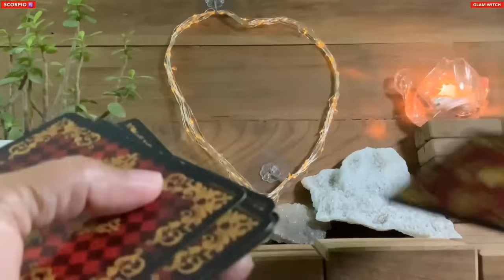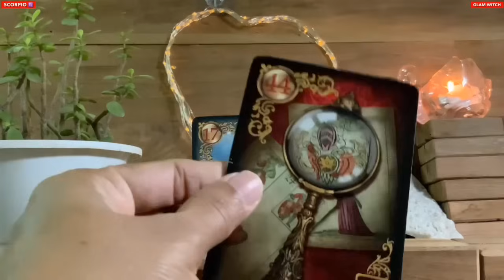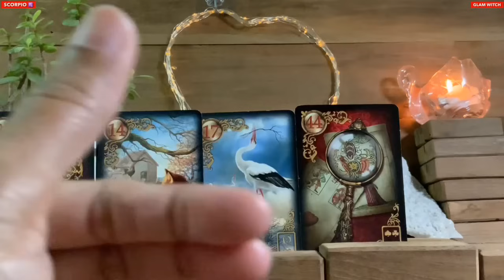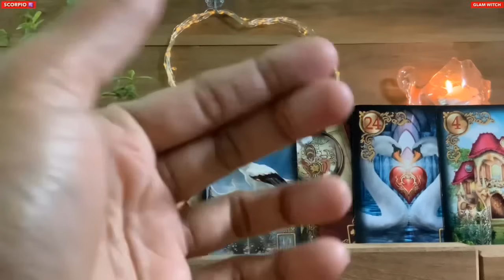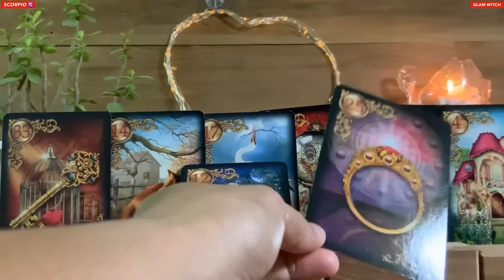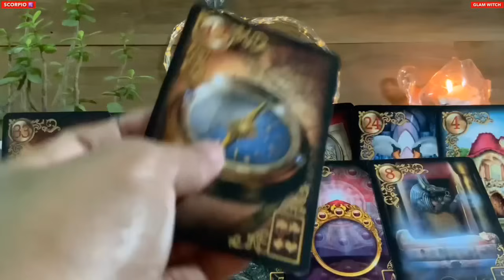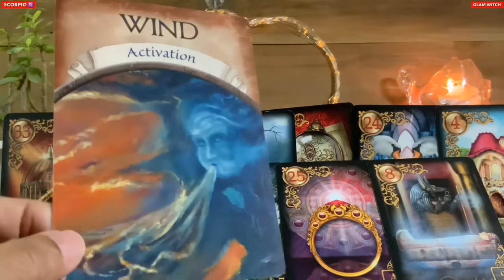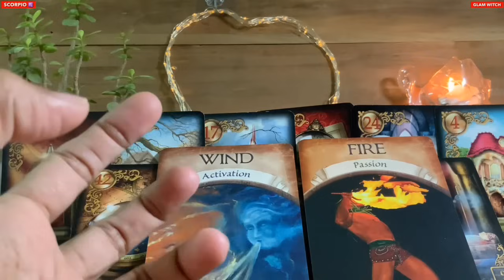Scorpio 🍀COULDN’T CONTROL MY TEARS…BREAKTHROUGH MOMENT SOON !!! ♏️Money Tarot